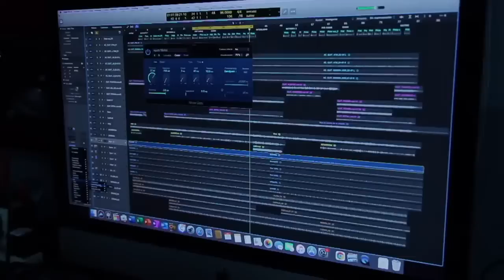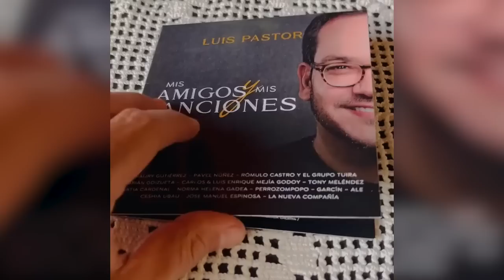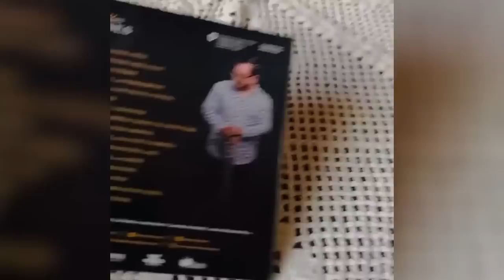Luis Pastor: Mis amigos y mis canciones, el nuevo viaje musical del cantautor nicaragüense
Pese a la pandemia de covid-19 y los fuertes desafíos que implica hacer música en Nicaragua, el 2021 fue un gran año para el reconocido cantautor, Luis Pastor, que emprendió una nueva travesía musical titulada: “Mis amigos y mis canciones”.
Se trata de una producción de 17 canciones lanzadas en dos volúmenes digitales, grabadas a dueto con grandes artistas nacionales e internacionales que le cantan a la patria, el amor y el desamor.
El primer volumen digital estrenado en abril de 2021, fue considerado para las nominaciones de la vigésima segunda edición de los premios Grammy latino.
Pastor es parte de una generación de artistas que ha heredado el “ADN musical” de grandes cantautores nicaragüenses, y que preserva además de la calidad, el amor por su país.
“Mis amigos y mis canciones”, es un recorrido de su trayectoria musical, que la gente puede disfrutar a través de plataformas digitales de música o adquiriendo el “disco físico” disponible a través de sus redes sociales.
Conversamos con Luis Pastor sobre este nuevo proyecto producido en siete países, los desafíos que impone la pandemia, y la tradición musical en su familia.